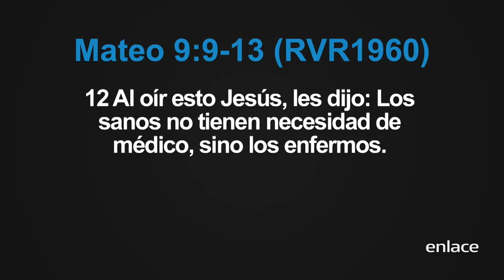Dichos o Verdades Reveladas - Manná - Enlace TV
Mateo fue impactado por el mensaje de Jesús, su transformación fue tal, que no se quiso quedar para con eso el solo, así que hizo un banquete donde invitó a Jesús, y a sus amigos pecadores, para que también su vida fuera trasnformada.